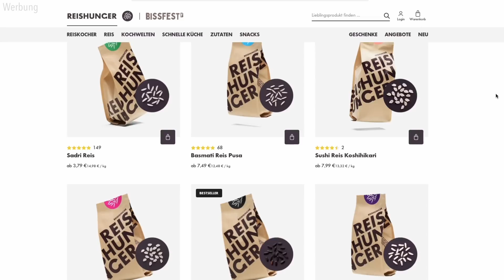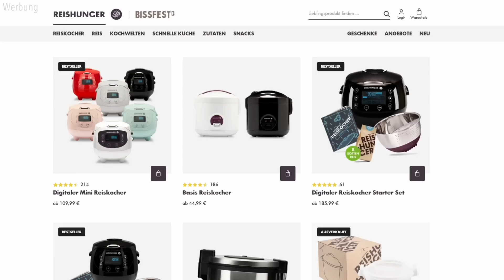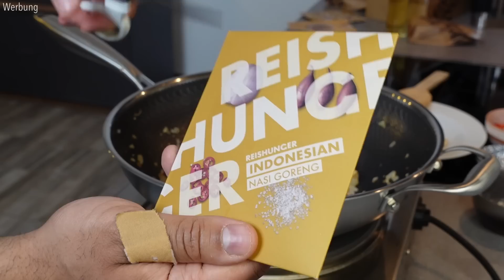Dieses WOK Rezept kriegt wirklich jeder hin!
Mit dem Code "Youssef" kannst du dir 1 von 4 Geschenken aussuchen.